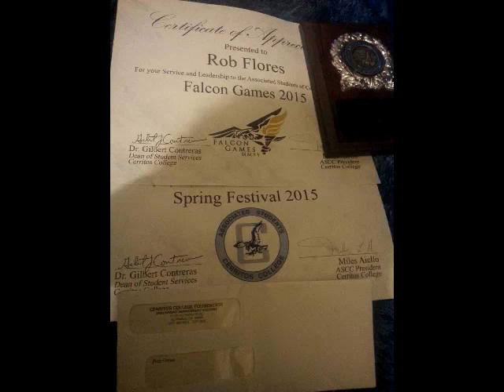spring 2015 wpmd Award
I am proud to have achieved some awards at the banquet and It was great to be recognized for my radio show Falcon Spotlight . Remember to like my show fan page on facebook cerritos college falcon spotlight